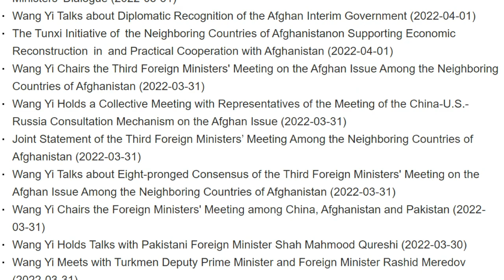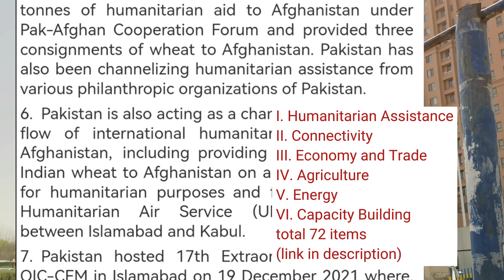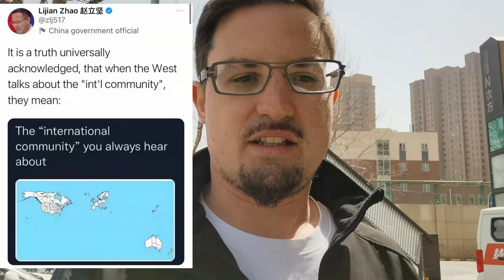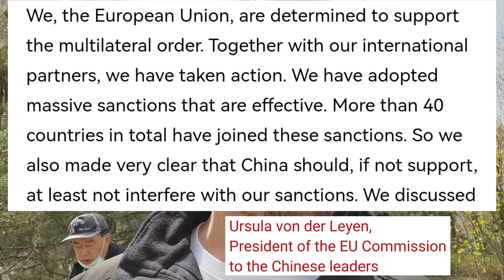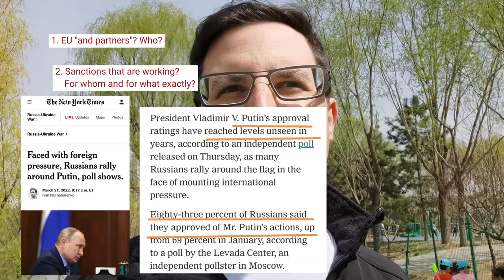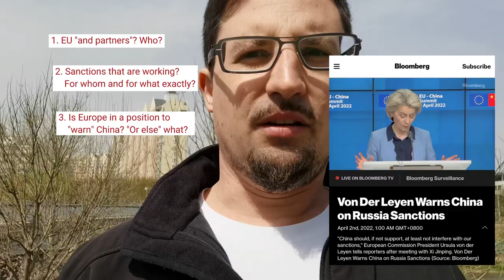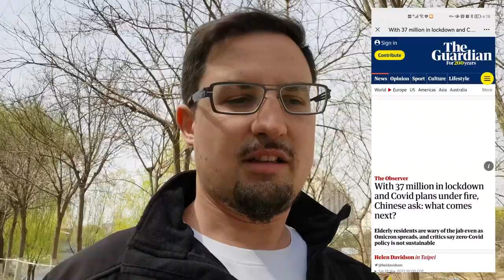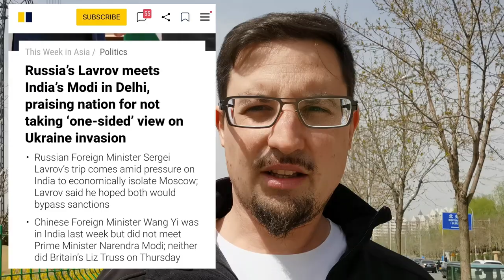China and the Ukraine Crisis 2 diplomacy of China and the West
Since the beginning of the Ukraine crisis, a flurry of diplomatic activities by all major powers has begun, but not all of them seem equally successful. China, Russia and India each seem to make substantial progress in important topics like stabilizing the central Asian region around Afghanistan, mending the border tension between China and India, or reaffirming the close relationship between Russia and India, while the West is awkwardly pressuring and demanding everyone condemn Russia while at the same time begging for oil and gas. Usually when asking for help with a vital resource, one isn't in a position of making geopolitical demands. Also, when talking to a world region like Africa, one should make one's homework regarding their history before making bold claims about one's past contributions.  References in the video: Official list of activities by the Chinese foreign minister African media commenting on Blinken and Nuland in Africa
... US think tanks calling for Europe to source gas from North Africa
... Germany's DW: China doesn’t want to be told how to work with Russia Hongkong newspaper SCMP and Indian newspaper Economic Times confirming Lavrov met Indian PM Modi while other foreign ministers didn't
/... US wars since the end of the Cold War NYT and Bloomberg explaining why Russian President Putin enjoys stellar approval ratings end of March
... Official EU statement of Ursula von der Leyen warning and threatening China (and talking of 300 million Chinese under lockdown) Commentary by Bloomberg of v.d.Leyen "warning China" The Guardian speaking of 37 million Chinese under lockdown before adding 25 million in Shanghai

00:00 Introduction and the "Qingming Festival" in China 03:00 Overview of global diplomatic flurry, and focus on China 03:57 The successful conferences of "neighbors of Afghanistan" 12:12 China and South East Asia 14:40 Call of the Chinese foreign minister with Switzerland 16:17 EU's von der Leyen's irritating statements to China 25:13 Africa as the new target of US diplomacy 26:40 US Secretary of State Blinken's request for oil from Algeria 28:02 US Undersecretary Nuland's ignorant statement to Africa 35:40 Indian diplomacy welcoming the world in New Delhi 38:50 The problem of value based diplomacy by hypocrites Channels I recommend that help me make sense of current events and global politics (if you like any of them, you won't hate my channel): Coverage on the ground in Ukraine outside of Kiev (must see!): The Duran (top quality analysis and overview of a vast range of media reports to make sense of news beyond the MSM, recently a lot of live coverage from people inside Ukraine beyond Kiev) The Grayzone (best investigative news channel I know of) New Atlas (top fact based research on Western hypocrisy, imperialism especially with focus on South East Asia and China) Alexander Mercouris (daily analysis of world politics, my daily breakfast) The Hill (especially the "radars" by Kim, most watch-worthy US news channel) Kim Iversen (excellent critical analyst from the US without clear political bias) Notable scholars to watch (they frequently appear on various channels) Vijay Prashad John Mearsheimer Sarah Wagenknecht (German)